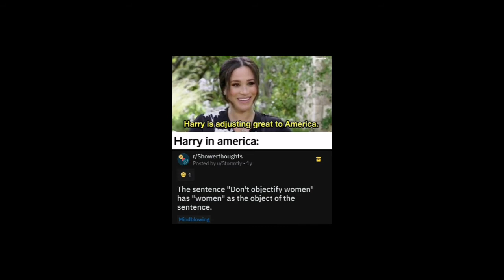Take my MEMES!!!!!!!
from subreddit r/memes